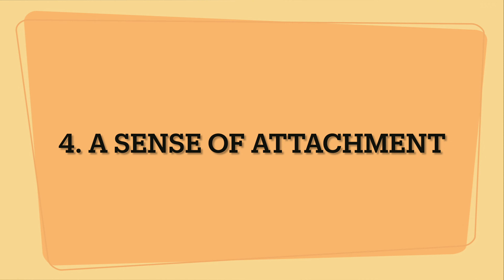Why Do Cats Sleep With You - (5 cute reasons that will make you feel good)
Why does your cat always want to sleep with you? Is there a particular reason your cat loves sleeping with you and not in their own bed? There are a few reasons why your cat wants to sleep with you and I found some of those reasons that will explain your cats love for you and your bed!

Give your cat their own bed:

Or the best of both worlds- bed and scratching post! Cats LOVE these!